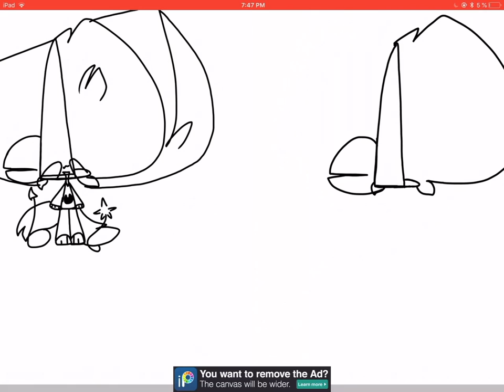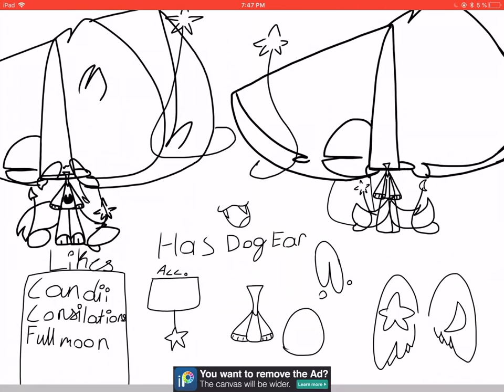Stardust new ref (W.I.P)